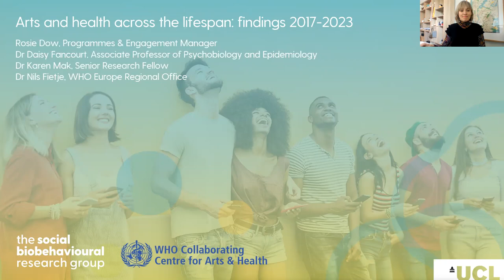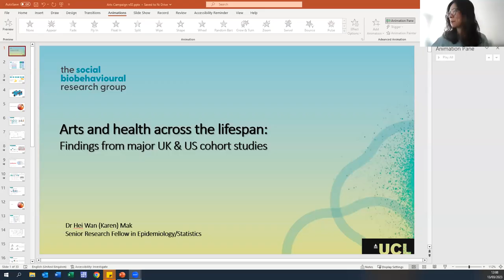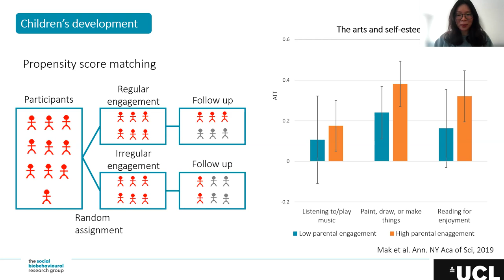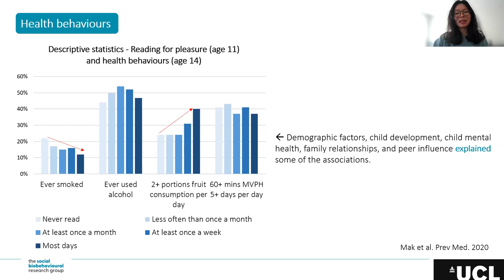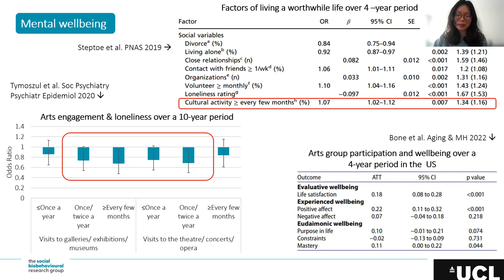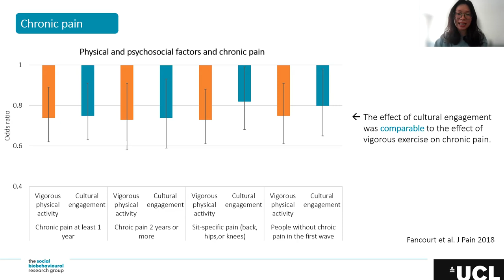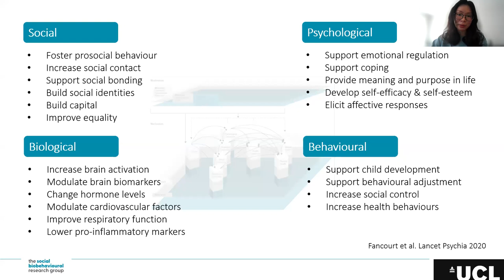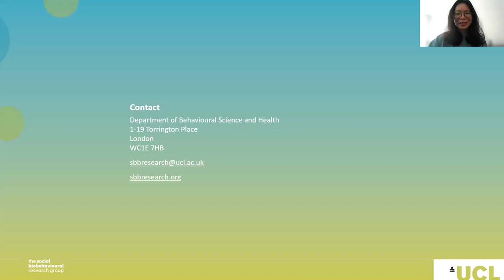Arts and health across the lifespan: findings from major UK & US cohort studies, 2017 - 2022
At this event we presented headline findings from our extensive research into how arts and culture engagement affects our health at a population level, across the lifespan.